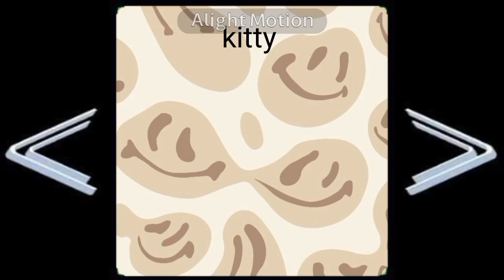~||перерисовываю рисунок в своём стиле||~